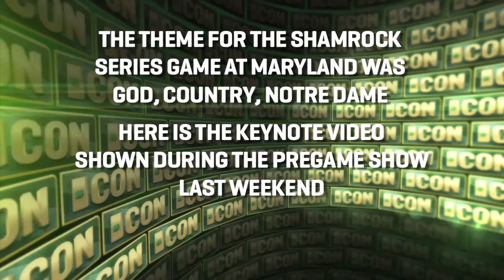Irish Connection - Episode 24 - Nov. 16, 2011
ICON features senior RB Jonas Gray this week and provides a look at the keynote video from the God, Country, Notre Dame pregame show from the Maryland game last weekend.